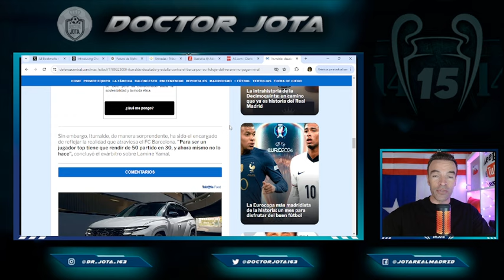Iturralde y la RAJADA/BOFETÓN al Barça que TODAVÍA RESUENA